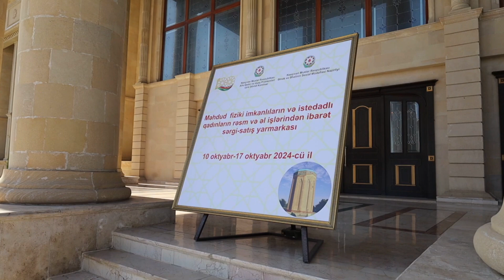Naxçıvanda sərgi-satış yarmarkası keçirilir.